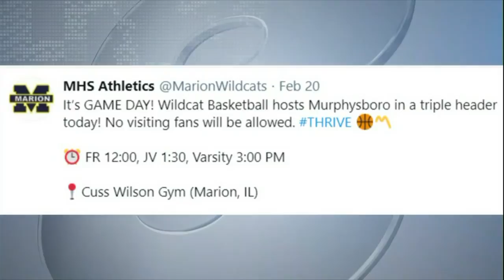Beyond the highlights with local athletic directors